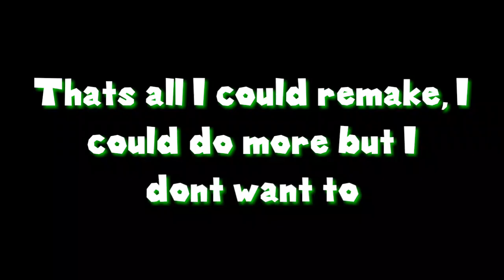SM64 Skits: You're a Wizard, Harry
SuperG64 as Harry
Bloop as Hagrid

Idea by TheAwesomeMaxTEM64